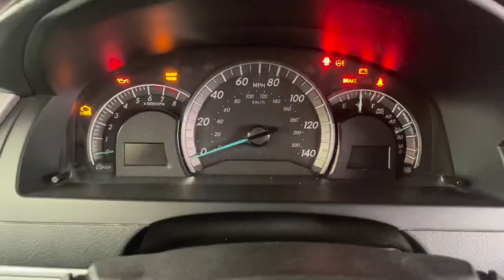Al Wathba Salt Lake | صحرا میں جھیل کی سیر